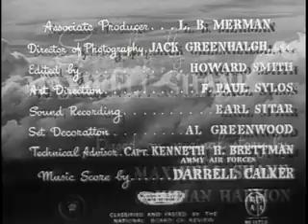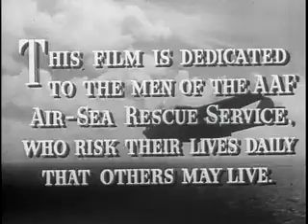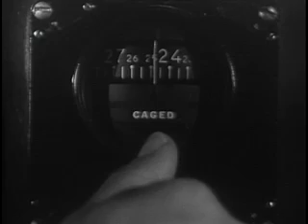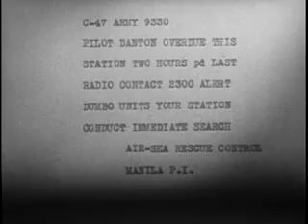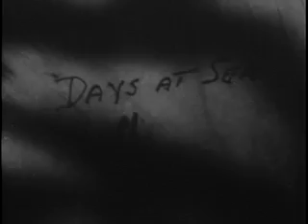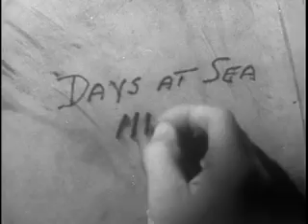Seven Were Saved (Public Domain Movies) 1947 Full Movie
Plot summary
An army nurse undergoes a mission in taking an amnesia victim, who was imprisoned by the Japanese during World War II, to the United States via plane. The passengers include a Japanese colonel on his way to Manila to face war-crime charges and a couple who were married on the day they were liberated from a Japanese prison camp. During the flight, the colonel breaks away from his guards, causing the plane to spiral out of control, and it plummets into the sea...

Cast
Richard Denning as Captain Allen Danton
Catherine Craig as Susan Briscoe
Russell Hayden as Captain Jim Willis
Ann Doran as Mrs. Rollin Hartley
Byron Barr as Lt. Martin Pinkert
Richard Loo as Colonel Yamura
Don Castle as Lt. Pete Sturdevant
George Tyne as Sergeant Blair
Keith Richards as Smith / Philip Briscoe
John Eldredge (actor) as Rollin Hartley